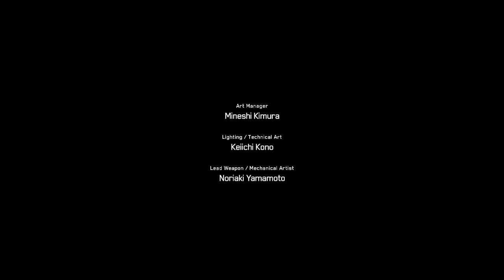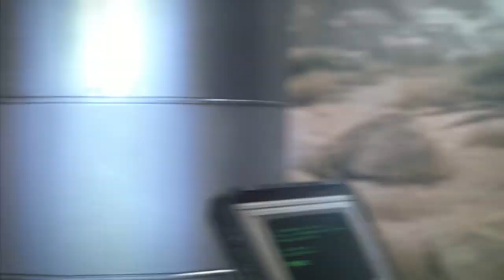METAL GEAR SURVIVE #153 ( Let's Play Gameplay Deutsch )